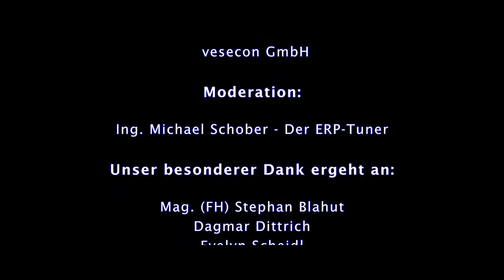Praxistage 2013 - Ing. Werner Höss (Bundesministerium für Verkehr, Innovation und Technologie)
Hochleistungsbreitband für Österreich - Positionen, Projekte, Perspektiven - Ing. Werner Höss (Bundesministerium für Verkehr, Innovation und Technologie)